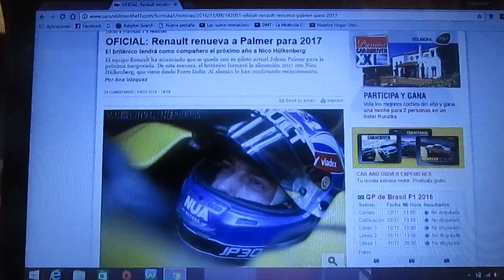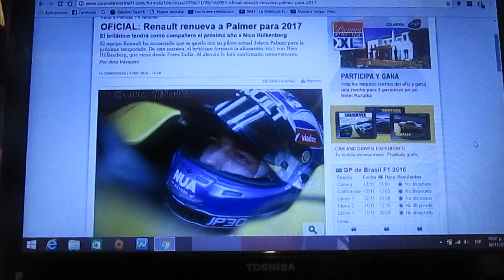Renault renueva a Jolyon Palmer para la temporada 2017 de la F1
La escuderia francesa Renault ha confirmado que renueva a su actual piloto el británico Jolyon Palmer para la siguiente temporada 2017 de la F1